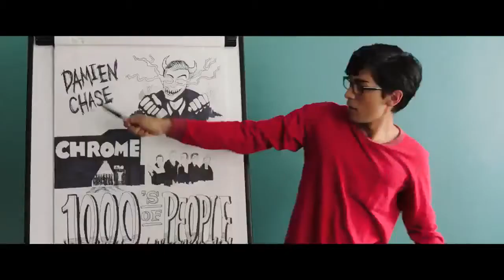Legacy Trailer originale HD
A NOLEGGIO IN DVD DAL 26 AGOSTO 2015